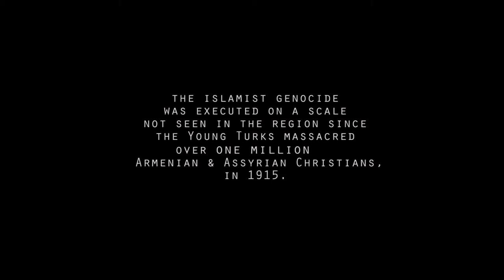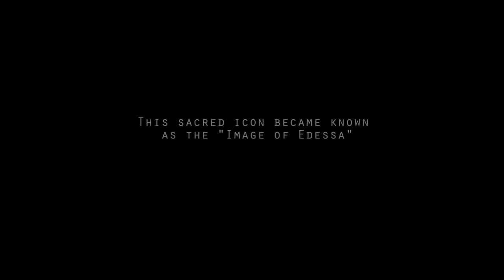Saint Jude Thaddeus Apostle of the Impossible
An introduction to a new series on Saint Jude Thaddeus.